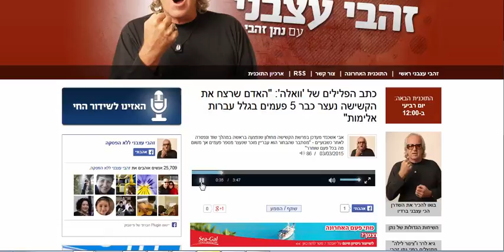ADIO Radio Online Commanders For Change 103fm AOD 03032015